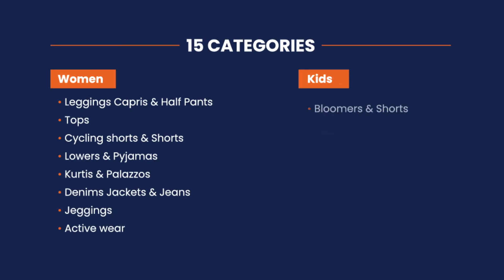Presenting VVN Enterprises as upgrade of Volex Products India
At VVN, we don't just make quality clothes. We solve problems. Let us show you how we can help you plan and execute a profitable garment selling business.

To know more about how are you losing your repeated business by 33% every year and This is where we help our client base to increase their profits by 51% every year by retaining lost clients, watch the video as the link is given below or connect with us by calling on Mob no. ,